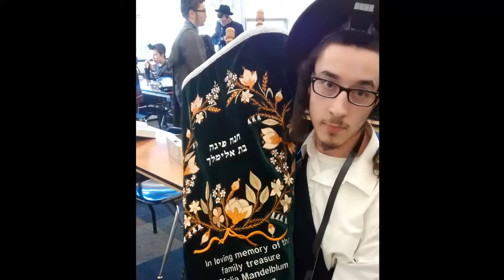Dovi BHH 2018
Mazal Tov Dovi!